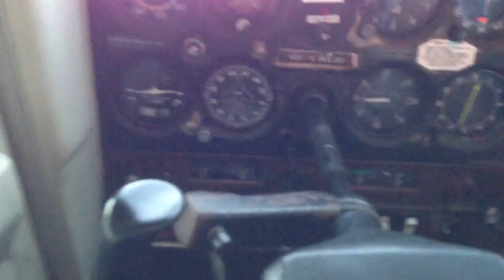Landing at Tatenhill